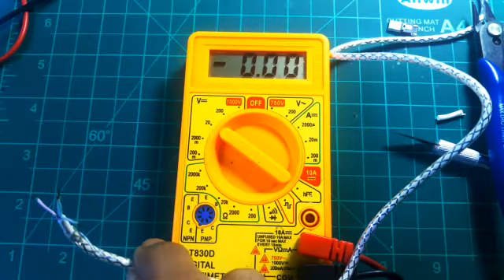Cara Merubah Kabel Charger iphone Menjadi Kabel Charger Micro USB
Cara Membuat kabel charger micro usb, membuat kabel micro usb, merubah kabel charger, kabel usb, merubah kabel usb,